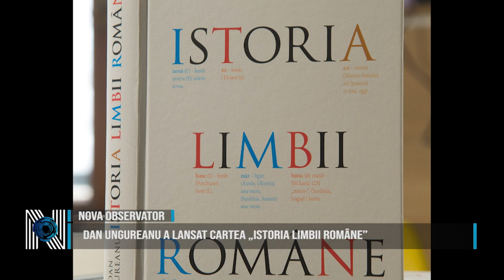Dan Ungureanu a lansat cartea „Istoria Limbii Române”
În sala de pedagogie muzeală a Bastionului Maria Theresia a avut loc lansarea cărții „Istoria Limbii Române” de Dan Ungureanu, o adevărată revelație. În stilu-i captivant și incisiv, autorul a arătat că multe trăsături gramaticale și lexicale târzii au fost ignorate până acum. Refuzată de editurile din România, cartea și-a găsit locul la editura Cartier din Chișinău, demonstrând că adevărul lingvistic nu poate fi suprimat.